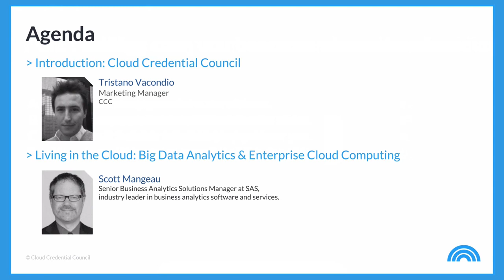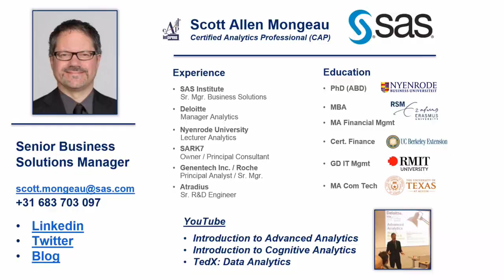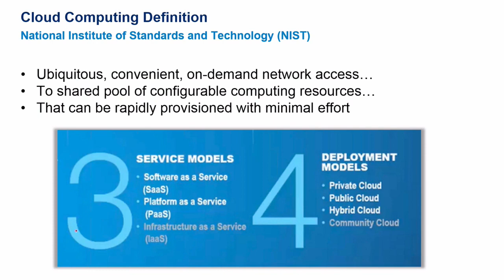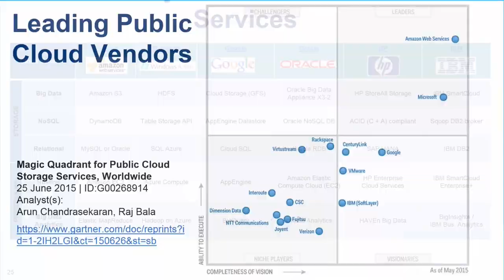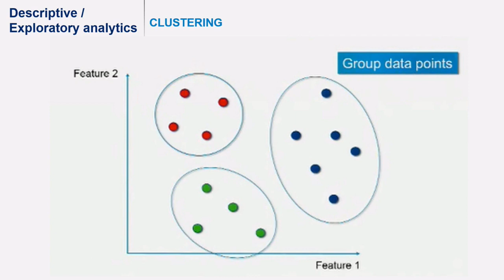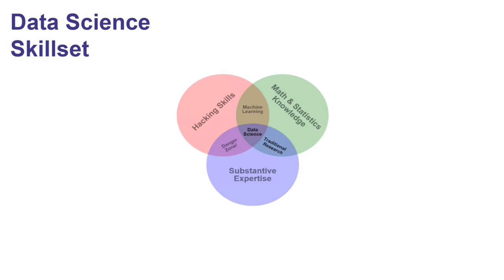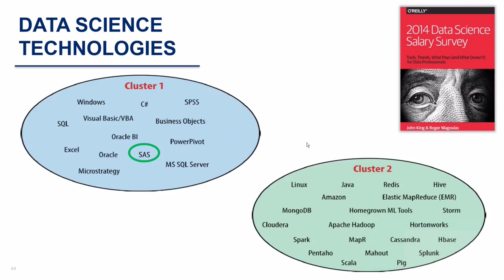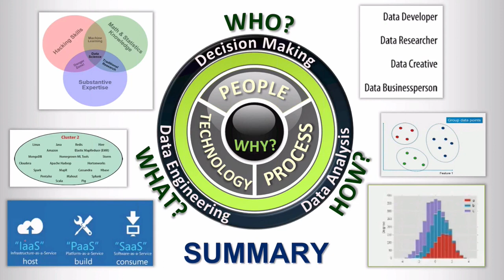Living in the Cloud Big Data Analytics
You’ve probably seen some cool data visualizations and perhaps daydreamed of the day your organization’s data would be as easily computable. You’re not alone, many enterprises are falling behind the Big Data bandwagon and don’t all have clear direction to optimize their use of enterprise data as part of their cloud strategy.

Data is the “lifeblood of your business. It contains your organization's history. And it’s trying to tell you something.” So, isn't it time we pay attention?

In one hour, experienced data analyst Scott Mongeau, provides:

- A brief introduction to the application of Big Data analytics in the organization coverage of key trends in enterprise analytics (cloud analytics and solutions - SaaS, PaaS & IaaS focus);
- Insights on data analytics/data science skills for successful adoption and implementation.

This webinar is especially interesting for:
- Training companies offering Cloud and/or Big Data training.
- Consultants in the Cloud and Big Data domains.
- IT practitioners who want to be on top of Cloud and Big Data.